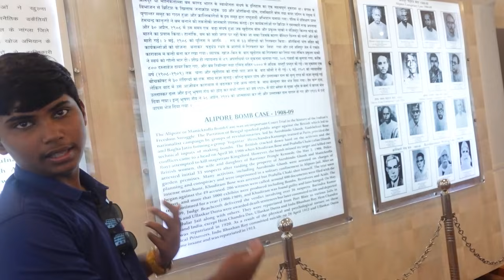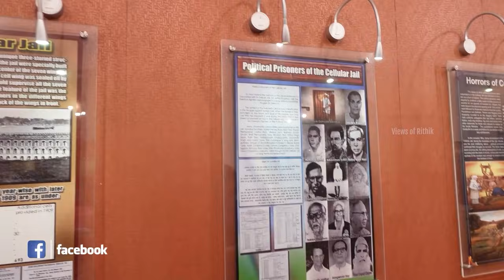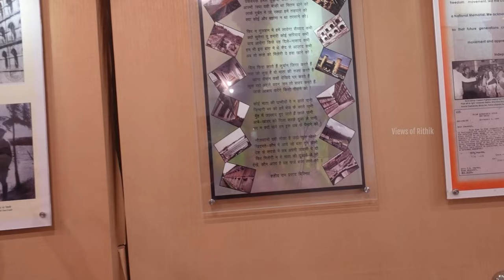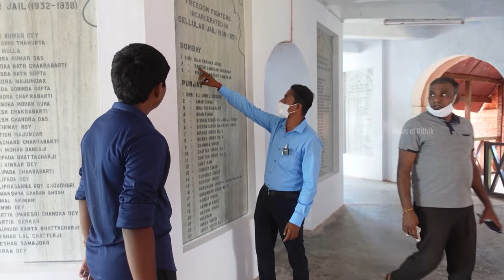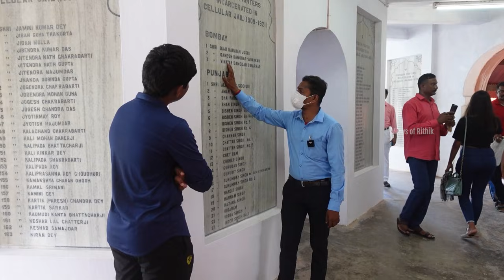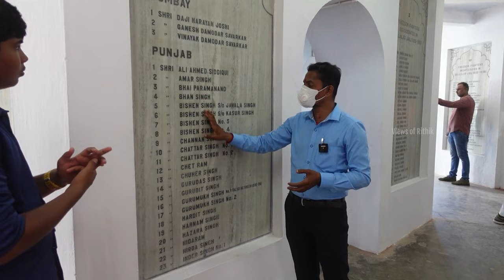I Went To Jail For 30₹ Rupees 😱 - Jail Tour - - Views Of Rithik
➤Make sure to check out our previous video if you din't :-)